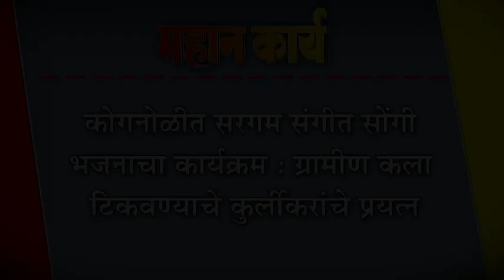कोगनोळीत सरगम संगीत सोंगी भजनाचा कार्यक्रम : ग्रामीण कला टिकवण्याचे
कोगनोळीत सरगम संगीत सोंगी भजनाचा कार्यक्रम : ग्रामीण कला टिकवण्याचे कुर्लीकरांचे प्रयत्न